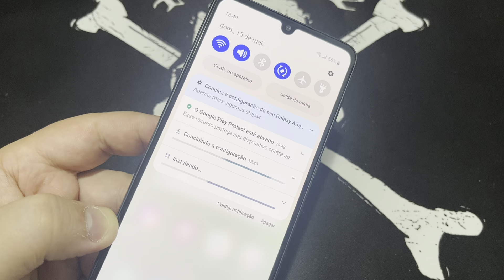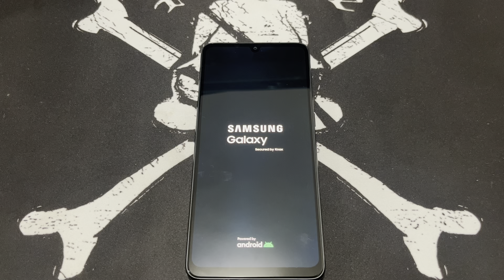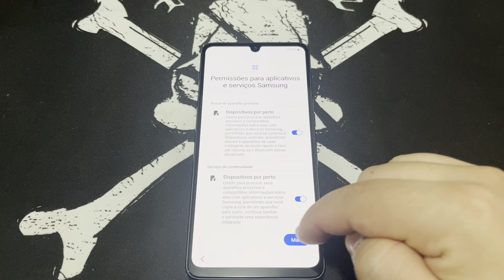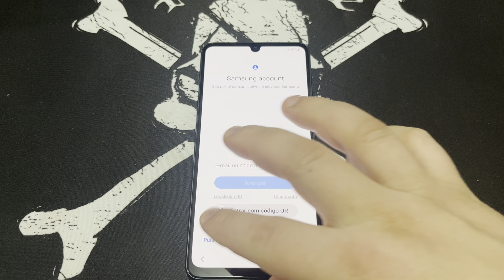Como Redefinir e Restaurar o Sistema para a Configurações de Fábrica no Samsung Galaxy A33 5G Sem PC